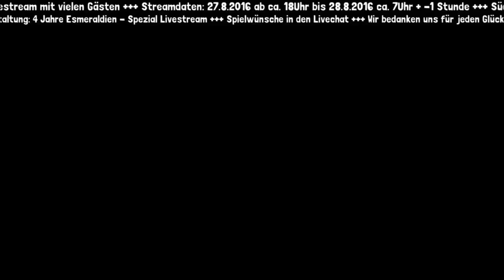VON BÄRENFALLEN & FELSEN-BALANCE HALTEN ➤ LIMBO #2 - [LetsPlay] [1080p FullHD]